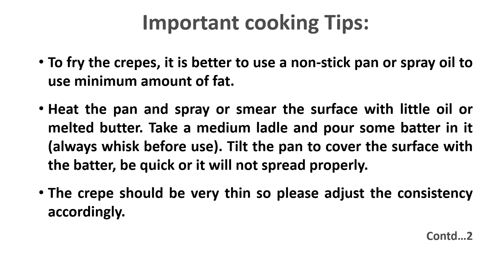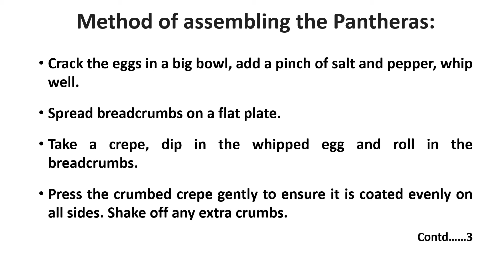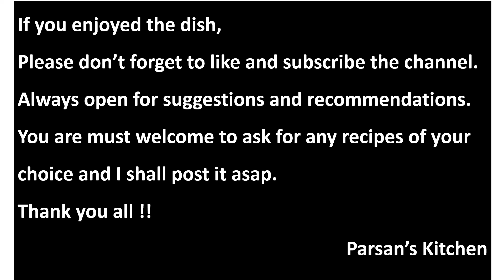Anglo Indian Style Mutton Mince Pantheras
Anglo-Indian Style Mutton Mince Pantheras recipe is a little time-consuming but is an excellent party starter. If you divide and prepare the dish in parts then you can manage the whole dish without much effort. For the stuffing, you can either use mutton mince or chicken mince, fish, veggies and even finely chopped soy filling. It would just turn out to be just awesome.

Serve hot with any dipping sauce of your choice, kasundi, and fresh onions with lime juice.

Please do try this recipe and enjoy your evening snack with your family.

Thank you and with warm regards.